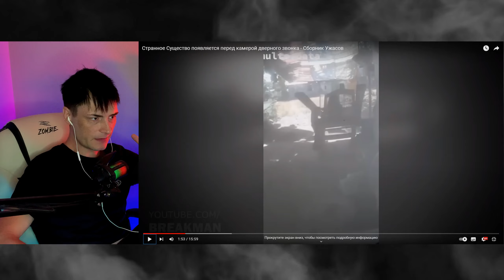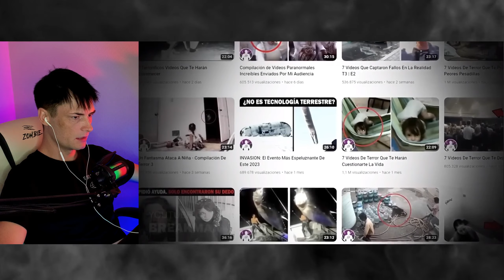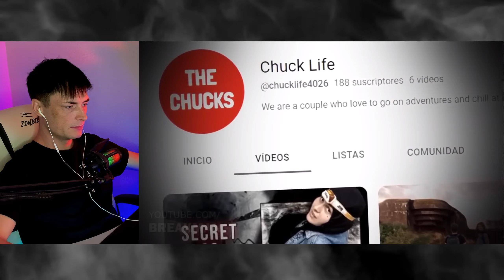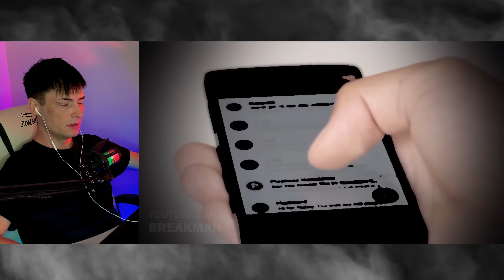СТРАННОЕ засняли на камеру ▶ РЕАКЦИЯ на страшные видео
В этом видео, нам с тобой придется попытаться дать логическое объяснение 7ми паранормальным кадрам, попавших очевидцам на камеру. Лично я в сверхъестественное не верю, а ты?

00:34 - Призрак на кресло-качалка
02:53 - Лазер в небе
05:07 - Силуэт рядом с отелем
06:48 - Что-то упало с неба
09:05 - Дух в кадре
11:04 - Из кустов
12:56 - Зубная фея

Свою благодарность за мою работу и твои впечатления ты всегда можешь оставить в комментариях — я буду за это очень признателен!

Где ещё можно найти меня:

Кое-что обо мне и о моей жизни, интересные факты о всяком, анонсы стримов и роликов — всё здесь.

Наше игровое сообщество, где также будут всевозможные анонсы, беседы, разговоры и всё, что касается нашей с вами коммуникации.

Я рад тебе, мой зритель!

⚠️ Главное, помни: страха нет.
Он в твоей голове…